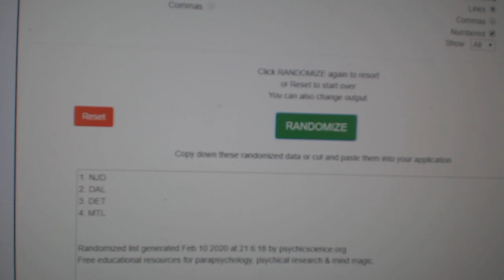Multi Randoms - C&C GB #10,602